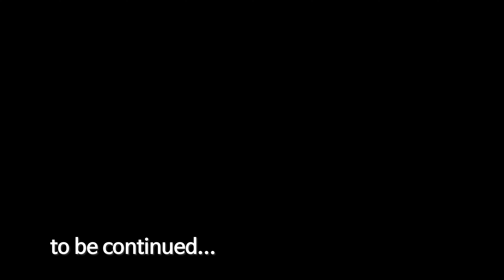(Ep 93)🇰🇷.집짓기 프로젝트/역이민 후 귀농,귀촌 정착기/뉴질랜드 두자매 /PAK.KA패밀리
템플릿:론박 자막 연구소